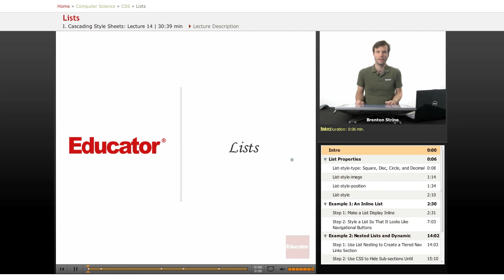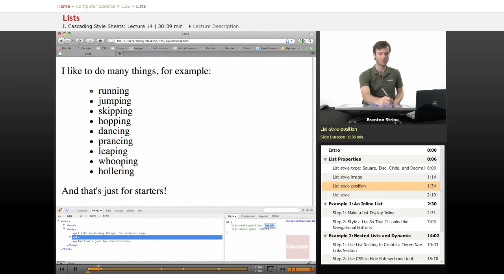CSS: Lists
Other Computer Science subjects include Java, HTML, JavaScript, Wordpress, and PHP, with more coming soon. Other Computer Science subjects include Java, PHP, HTML, JavaScript, Wordpress, Web Design, and XML, with more coming soon.  We also offer math/science help from middle school through high school all the way to college level courses.